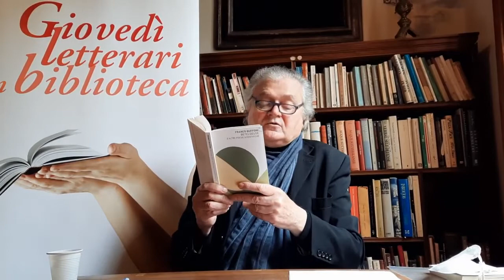Dante Inferno XV commentato da F Buffoni, intro R Cicala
Franco Buffoni legge e commenta il XV canto dell’Inferno di Dante.

Data: 06/05/2021